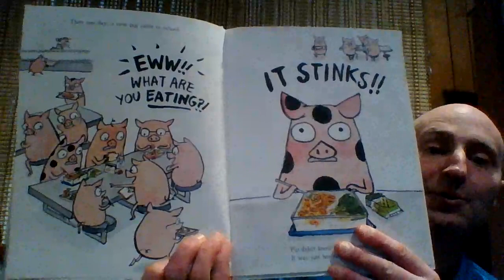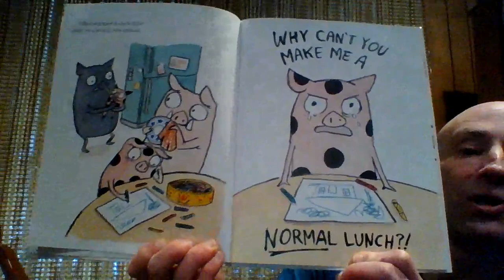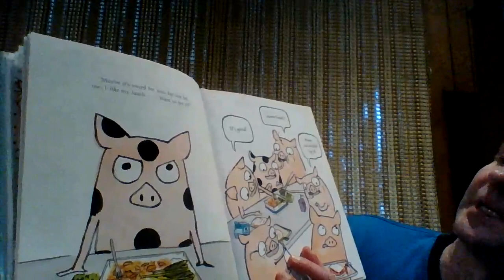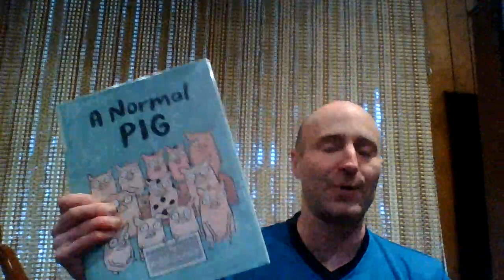A Normal Pig Story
The epic saga of one pig's odyssey of personal discovery!